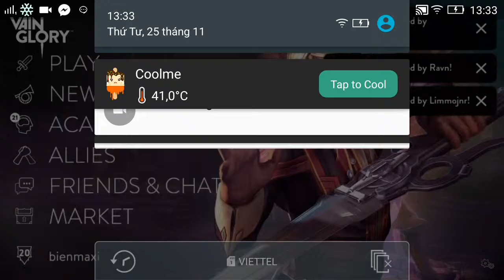Vainglory e48 Mr Bean